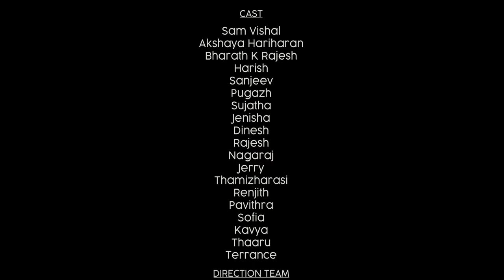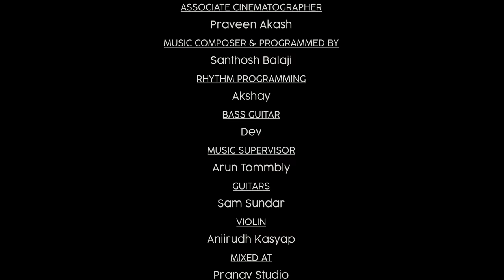Stylchennai.com (Tamil Web Series) - Epi 6 with Subs | Sam Vishal | Akshaya | Sasi | Santhosh Balaji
Get ready to embark on a rollercoaster ride of emotions, laughter, and camaraderie with digital sensations Sam Vishal and Akshaya.

"StylChennai.com" is a refreshing take on modern-day relationships, infused with the rich flavors of Tamil culture. From heartwarming moments to hilarious escapades

Join Sam Vishal and Akshaya on their exhilarating journey as they encounter love, laughter, and life's unexpected twists and turns. Brace yourself for a series that blends entertainment, friendship, and the vibrant colors of Chennai like never before.